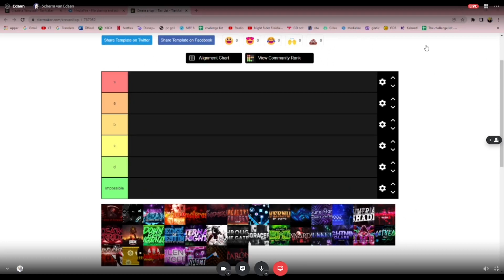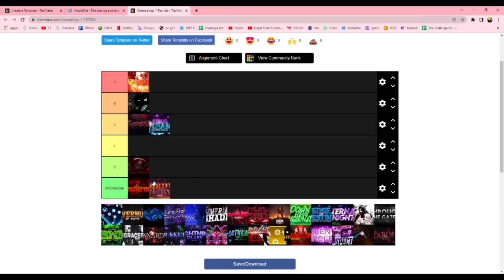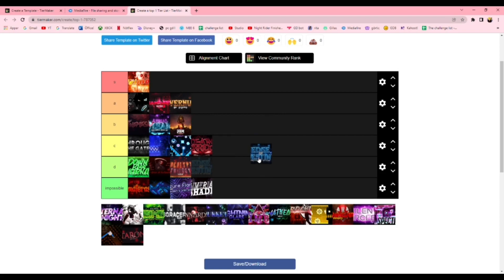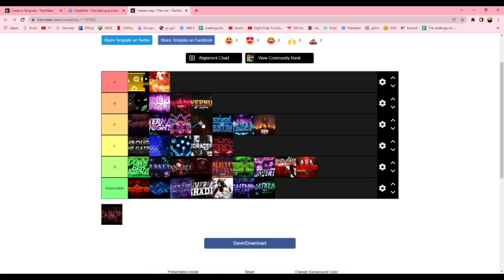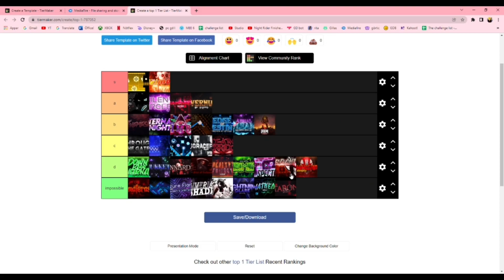Upcoming top 1:s Tier List (GD)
Well this is allready outdated...